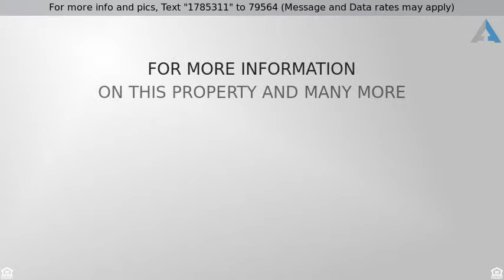Priced at $209,900 - 743 W Agrarian Hills Dr., San Tan Valley, AZ 85143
This beautiful Skyline Ranch homes has it all. The home offers 3 bedroom, den, office alcove and 2 baths. The kitchen has granite counter tops, custom back splash, Stainless Steel appliances and a large kitchen island. The spacious bedrooms plus den gives ample space for everyone. Step out back to the covered patio and get ready to cool off in the sparkling pebble tech pool. The large over-sized corner homesite gives great curb appeal as well. This home is well maintained and will be sure to impress any buyer! The home also has a 7.5 KW Solar System that any buyer would have the option to lease for $103/month.